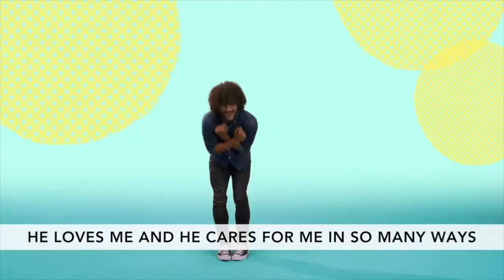KLjr June 21st (Full Lesson)